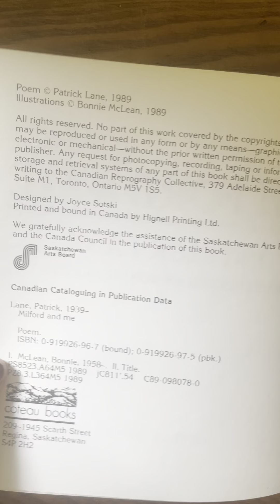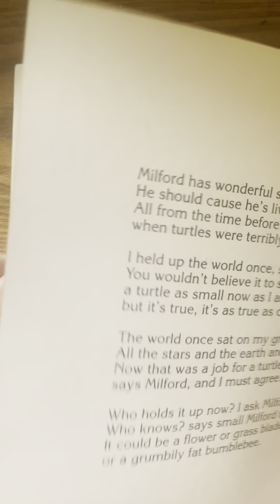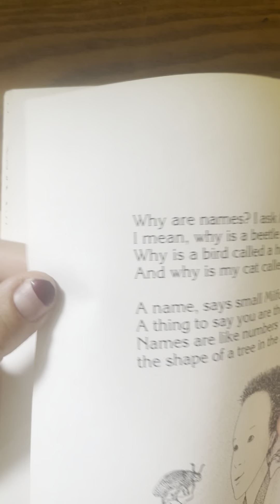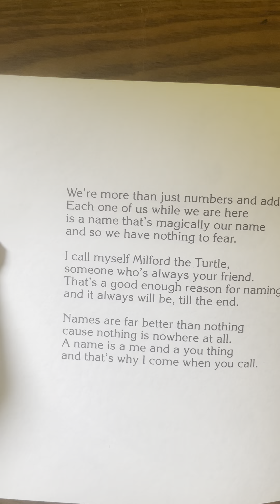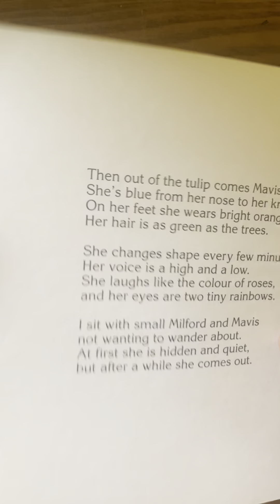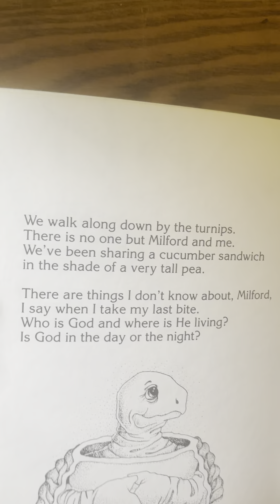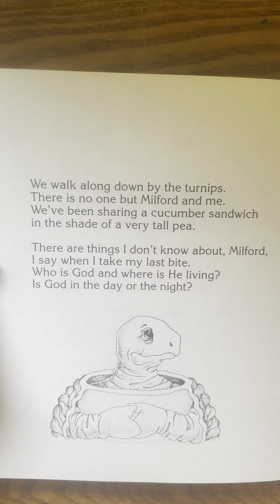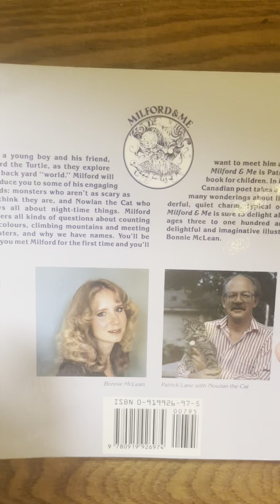Milford and Me by Patrick Lane with pictures by Bonnie McLean